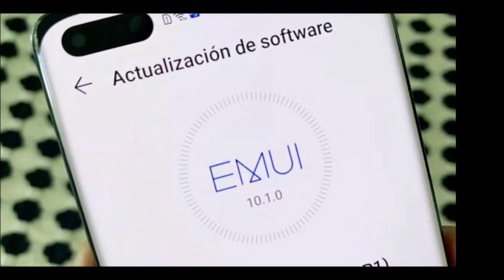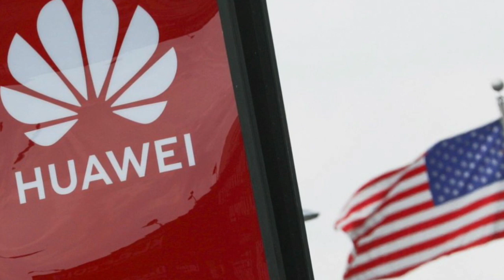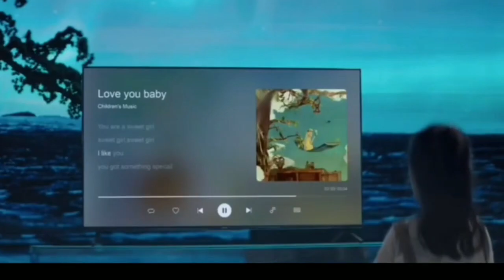Huawei y Google trabajan para conseguir una renovación en la licencia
💖Conoce mas de tecnologia aqui en este canal💖
💖Quieres saber mas acerca de Huawei?💖 sigue mi segundo Canal dedicado a Huawei👇👇👇

💖Quieres saber como crecer en Youtube?💖